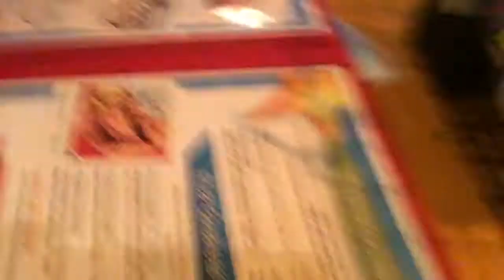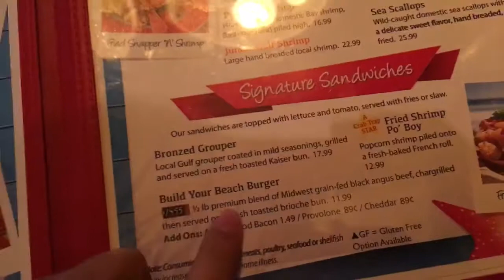Beach Drama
Sabrina Piscopo
Julieta Montiel
Arianna Piscopo
Santiago Montiel
Antonella Piscopo
Isabella Montiel
Rafael Piscopo (not in this vlog)
Luz Montiel
Enzo Piscopo
Ernesto Montiel
Gaby Piscopo
Fransisco Montiel
Andrea Matos

People only in this weeks Videos:
Oriana Montiel
Amanda Montiel
Raquel Montiel
Ricardo Montiel
(Sadly they live in Texas so they arent always here)

The Montiscopos is a mixture of Montiel And Piscopo.